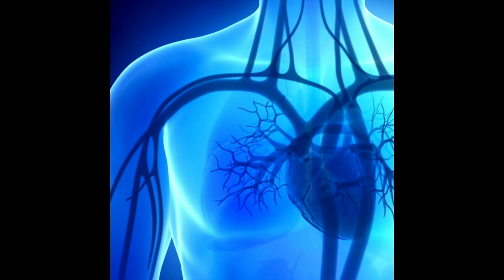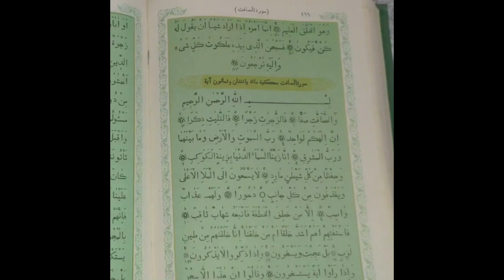Keajaiban Sunnah Rosul - Berjalan tanpa alas kaki: Apa saja manfaatnya?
Di video ini, Channel 'Merenung Sebelum Tidur' (MST) bakal ngebahas salah satu Sunah Rosul yaitu berjalan tanpa sendal/sepatu. Apa saja sih manfaatnya? Yuk, mari kita simak sampai selesai!

APA ITU 'MERENUNG SEBELUM TIDUR' (MST) ?
MST (Merenung Sebelum Tidur) adalah channel yang membahas tentang  dunia pendidikan, lifestyle, mental health, self improvement, dll

MST adalah bagian dari https:dapatkanbeasiswa.com, sebuah platform informasi beasiswa di Indonesia